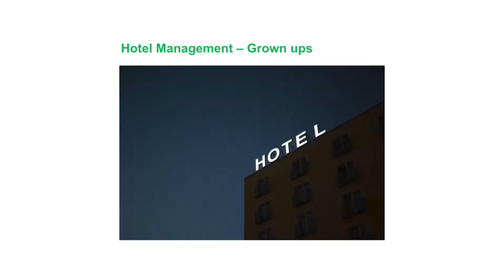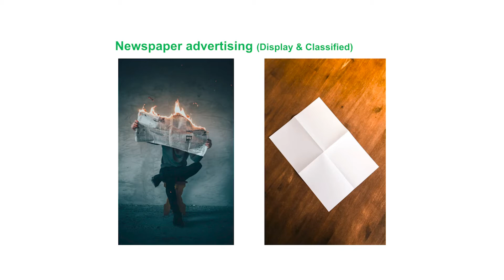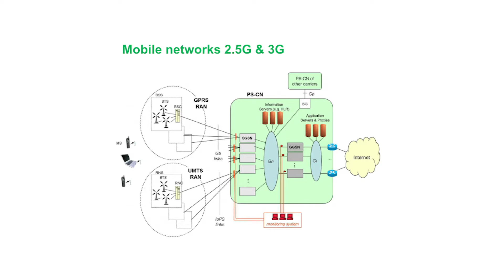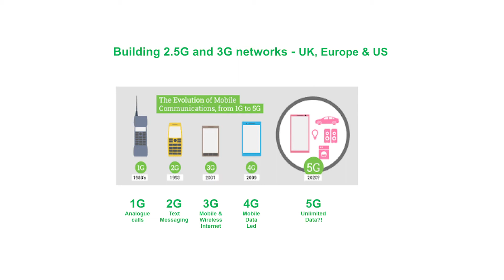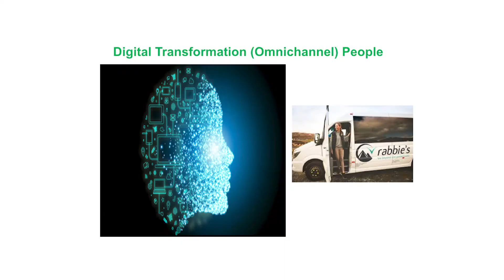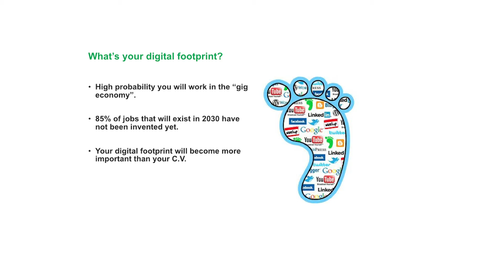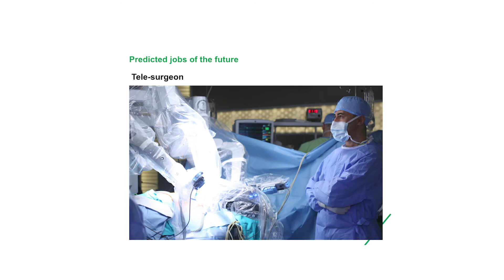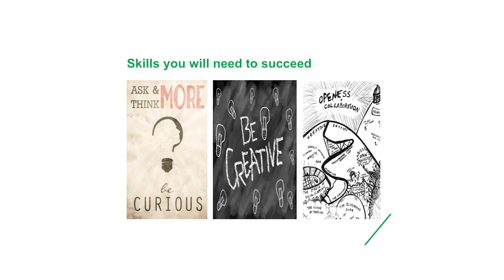LevelUp: Schools Project Ep 1 - Elaine Doherty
Elaine Doherty, CityFibre's City Manager for Edinburgh and Stirling talks to school pupils about her career path as part of CodeBase Stirling's LevelUp programme.

The LevelUp: Stirling Schools Digital Challenge, which is run by CodeBase Stirling, has been going since 2017 and delivers workshops to high school students across the region.

These talks are about getting school students excited about the possibilities of digital and tech.

CodeBase Stirling is technology hub, a home for startups big and small who are developing tech and digital ideas. We provide space for them to work but also support, helping them scaleup into more successful companies. We also run events and projects to create new opportunities and strengthen digital skills.

CodeBase opened in Edinburgh in 2014. Since then, CodeBase has grown to 3 core sites in Scotland (Edinburgh, Stirling and Aberdeen), delivers mentorship support to 25 cities and 500+ startups across the UK, and is the UK’s largest tech incubator. CodeBase Stirling has a particular focus on business-led tech education, inspiring future tech entrepreneurs through programmes such as LevelUp, Digital Skills 4 Girls and Prewired.